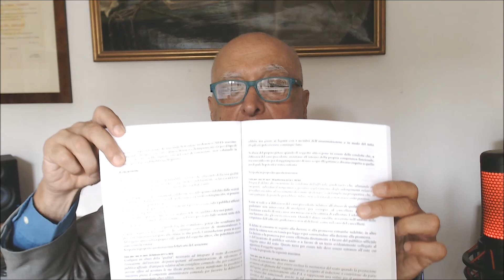I delitti contro la pubblica amministrazione commentati con 214 massime della Cassazione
Il nuovo e innovativo manuale del'Avv. Claudio Mellone sui delitti contro la pubblica amministrazione con 214 massime della Corte di Cassazione su Amazon